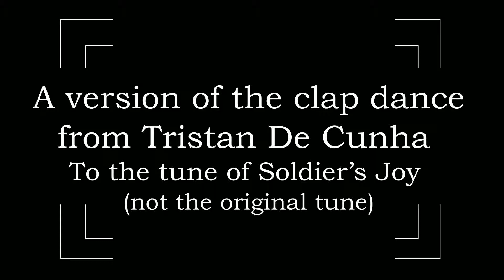Clap Dance from Tristan De Cunha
This version of the dance was based upon an audio recording made of Percy Lavarello and Mary Swain by Peter Kennedy (British Library Shelf Reference: C604/926). It is Peter who gives it the name saying that it is similar to the Baby Dance or Clap Polka.
Filmed at a private workshop in Milton Keynes, England 2019